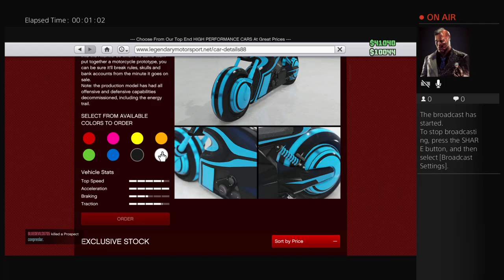GTA5 with BushBabyKid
Play Ps4 with the crew at TheOnlyDnAsnipez and DnAraptor. Become a part of the DnA Nation today